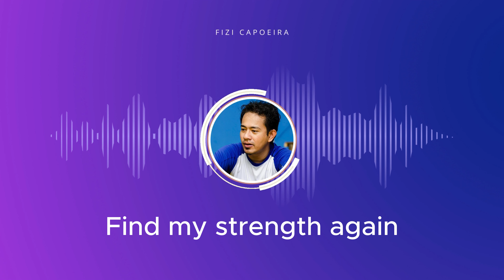FiziCapoeira - Capoeira Lifts Me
Hey everyone!

I’m thrilled to share my latest creation with you – my very first music video, "Capoeira Lifts Me". This song is incredibly special to me as it reflects my journey and how capoeira has helped me find my strength in a world that can often be so tough.

Having a whole week of free time, I finally seized the opportunity to bring this long-time dream to life. It’s been an amazing and fulfilling experience to create something that blends my love for music and capoeira.

I hope you enjoy watching and listening as much as I enjoyed making it. Your support means the world to me!